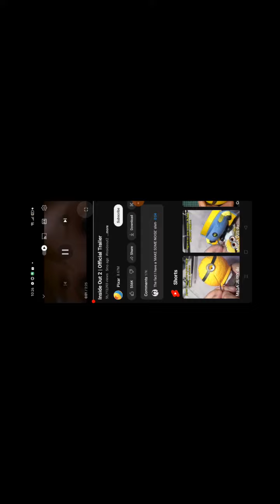inside out Trailer watching